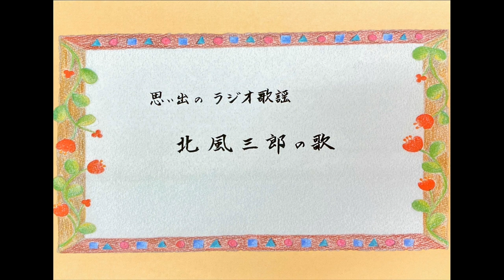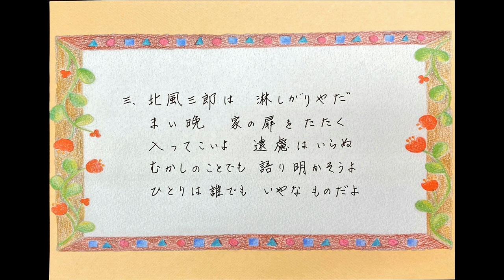北風三郎の歌 ♪北風三郎は淋しがりやだ夜中に家の 丘灯至夫作詞・古関裕而作曲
北風三郎の歌　丘灯至夫作詞・古関裕而作曲

北風三郎は淋しがりやだ　夜中に家の扉をたたく
入って来いよ　遠慮はいらぬ
ひざつきあわせて　語り明かそうよ
なんだか今夜は　とても寒いね

北風三郎はどこに住んでる　あの山越えてそのまた奥だ
見かけは荒いが　とても純情で
子供が元気に駆けるようだね

北風三郎は淋しがりやだ　毎晩家の扉をたたく
むかしのことでも　語り明かそうよ
ひとりは誰でも　いやなものだよ

ソプラノ・間庭小枝　伴奏・大西寧生
Soprano/Sae Maniwa   Piano/Neo Onishi

Sae Maniwa